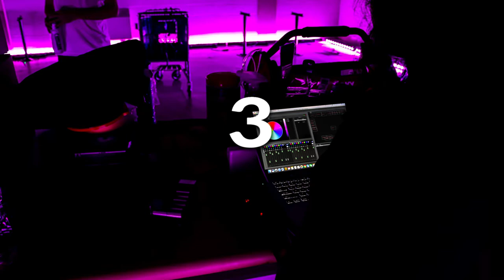Gaming Arena Move-In Day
Amazing to see ResNET and Housing staff come together! This is a snippet of the brand new Lenovo screens arriving, and just what's in store for Craige this fall!